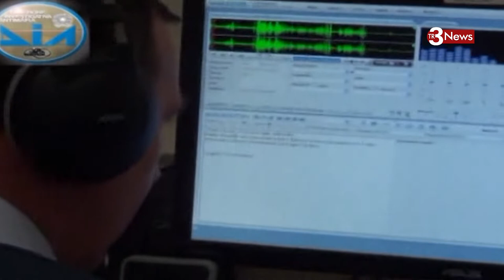Arrestato imprenditore Vito Nicastri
Revocati i domiciliari all'imprenditore trapanese dell'eolico Vito Nicastri